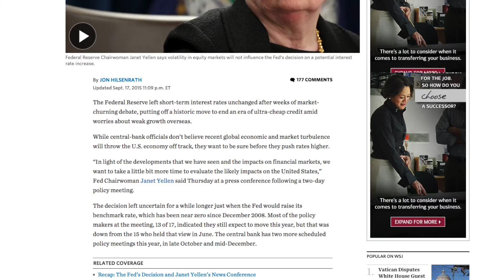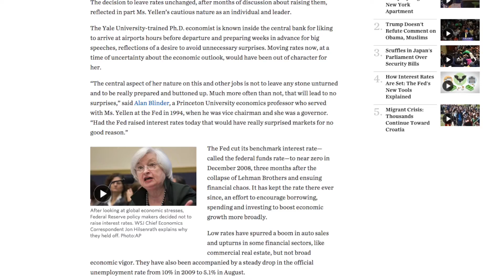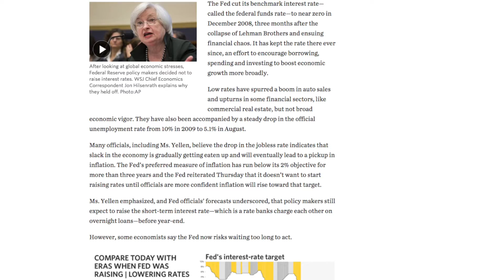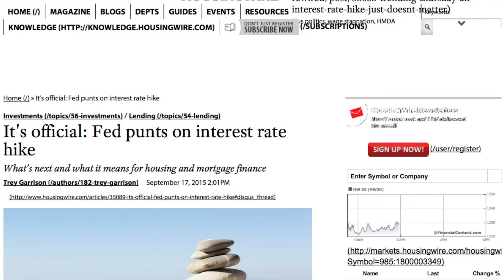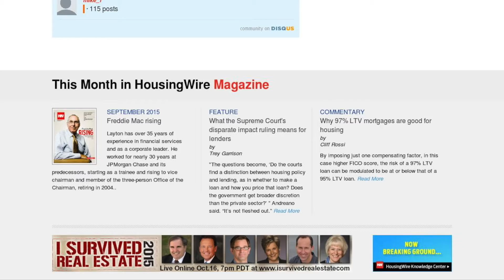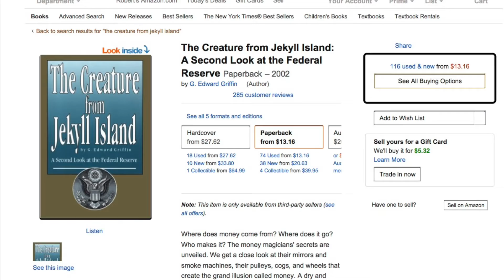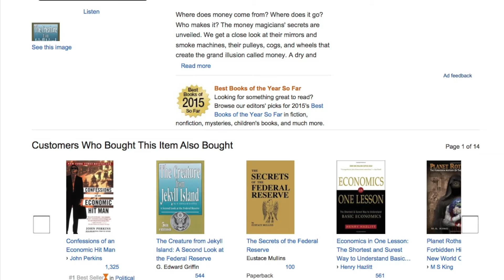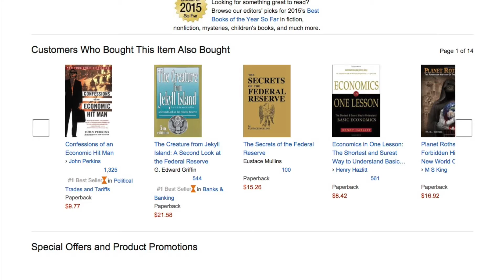The FED blinks. No rate hike!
There is a certain pleasure in being able to say 'I told you so'. I usually try to just internally give myself a pat on the back in those cases, but I had SO many people tell me that I was completely wrong about what the FED was going to do with interest rates, I kinda could not resist pointing it out.

So what do we do now? If the rates are not going to go up now, when will they? How should this effect buyers sellers and investors? We will cover it all in todays show!

Here are a few links for you to check out:

HousingWires Article

WSJ Article

Finally, since this is a FED focused episode, don't forget to get a copy of "The Creature From Jekyll Island" to learn more about this organization that pokes you with the money stick every single day!